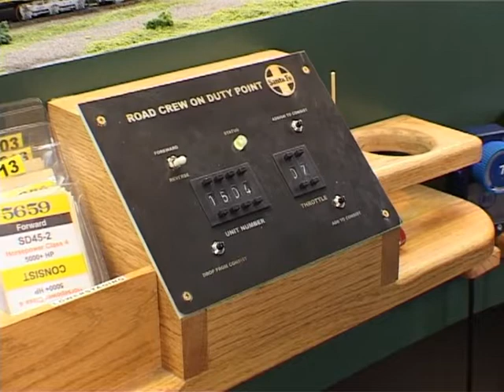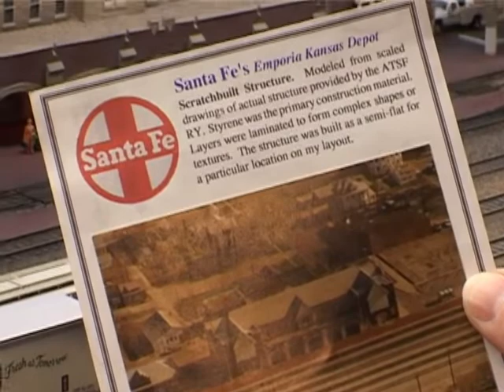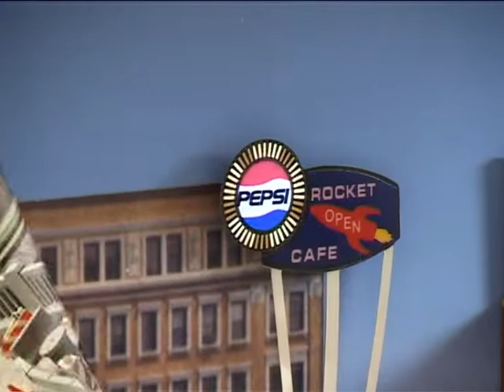JSVideo vintage 4x3 film. H0 Santa Fe layout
double decked H0 Santa Fe layout of Steven Priest filmed in PAL DVCAM in May 2007.